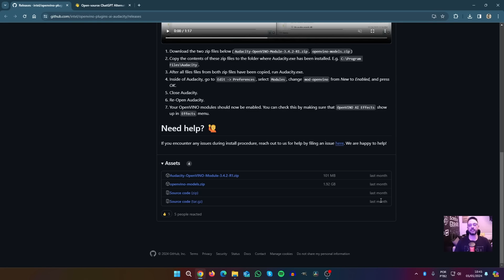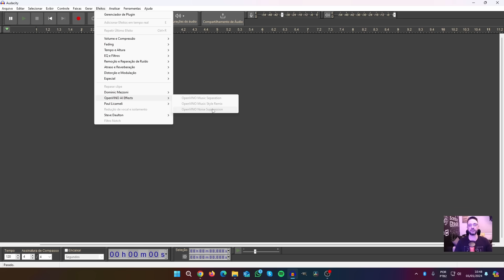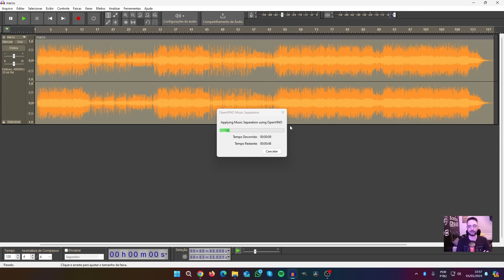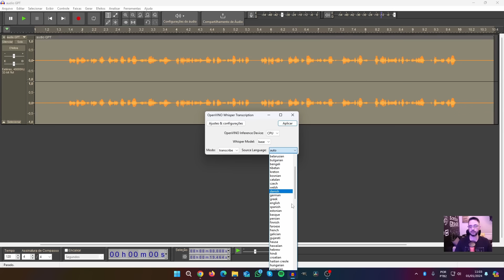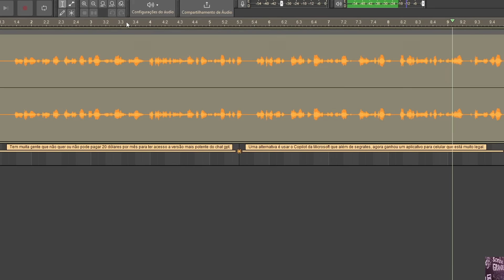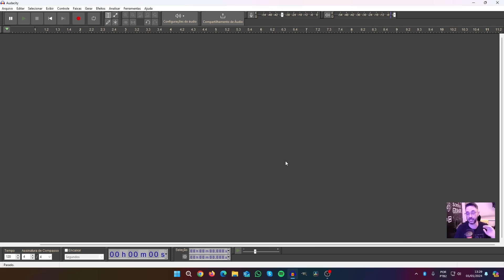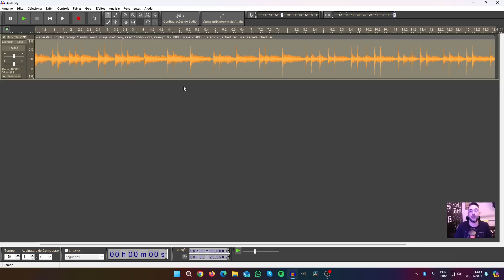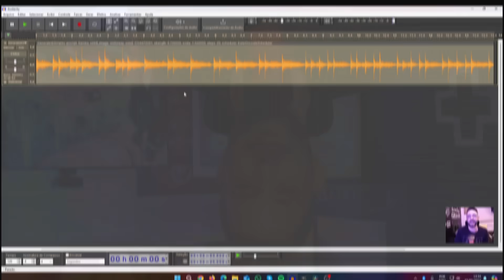🚀 Novo AUDACITY com IA: Separe Vocais, Elimine Ruídos e Crie Música GRÁTIS! Guia Completo!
🎵✨ Separe vocais e elimine ruídos com Filmora! 🎬 Crie músicas incríveis grátis!
Eu recomendo:
🔥Duracell CEF-14 110V-220V com 4 pilhas 2500mah
🔥Cadeira de escritório TGT Heron RGB TGT-HR-RGB gamer ergonômica
Neste vídeo, mergulhamos nas incríveis novas funcionalidades que transformaram o Audacity, um dos softwares de edição de áudio mais populares. Com a adição da inteligência artificial, agora você pode:

Separar Vocais de Instrumentos: Ideal para produtores, músicos e entusiastas de áudio, esta funcionalidade permite isolar ou remover vocais e instrumentos de qualquer faixa com precisão surpreendente.

Eliminar Ruídos de Fundo: Diga adeus aos ruídos indesejados! A IA do Audacity pode limpar gravações, retirando ruídos de fundo e melhorando significativamente a qualidade do áudio.

Transcrever Áudios Automaticamente: Transforme gravações de voz em texto com facilidade, uma ferramenta perfeita para jornalistas, podcasters e estudantes.

Criar Música com a IA: Explore o potencial criativo com ferramentas de IA que ajudam a compor e criar músicas de maneiras inovadoras.